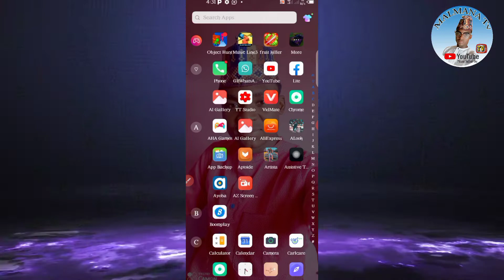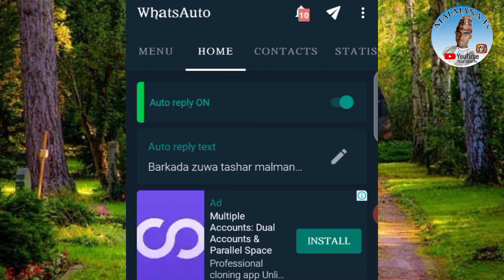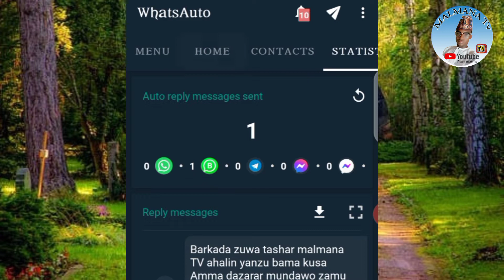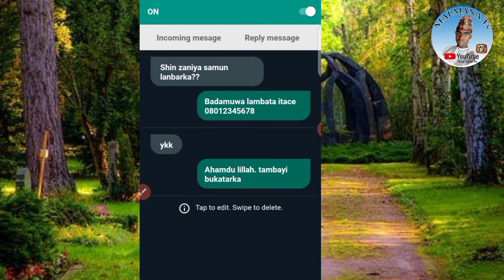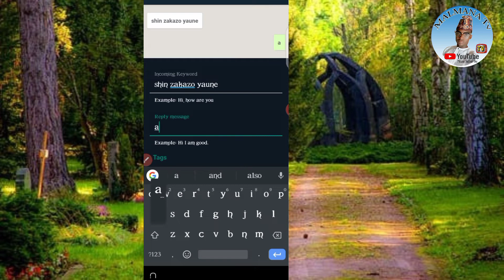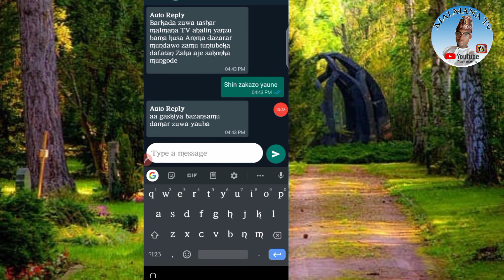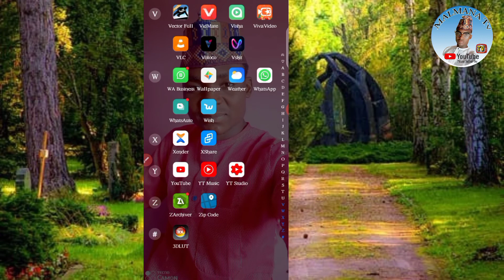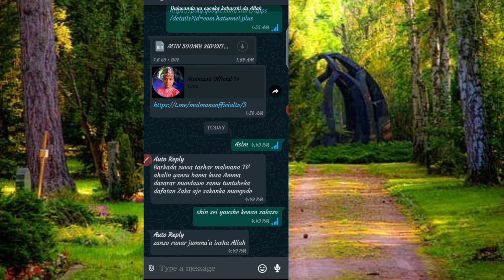Yadda zakabawa kowane irin social media umarni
Sabon sari a Whatsapp